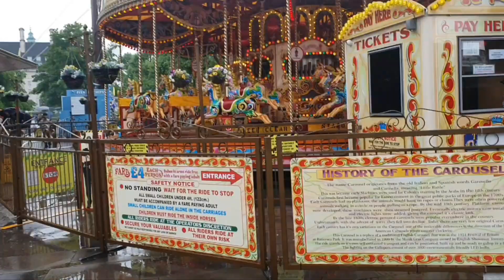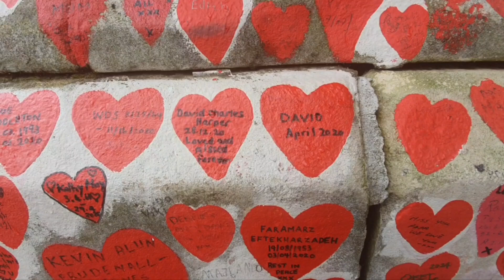Waterloo, London eye and Big ben |Central London|South Bank